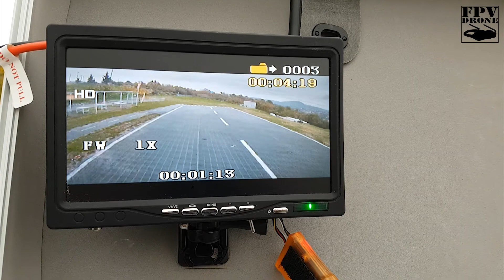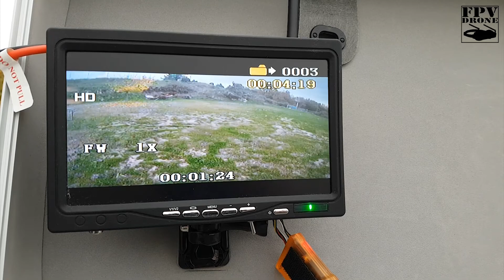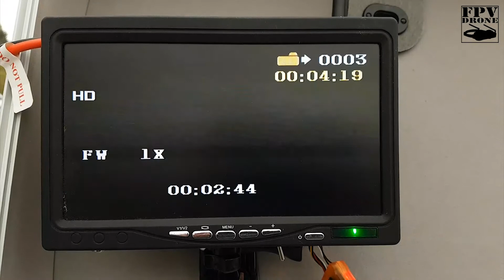L'electronique de mon drone deconne !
une matinée de souffrance pour faire fonctionner mon drone, ça saoule en fait !

Lipo 1300 mha 95c Tattu

Frame Realacc 220 mm X5R :

RX Flysky X6B

Cam eagle 2

Lunette FPV Eachine ev100